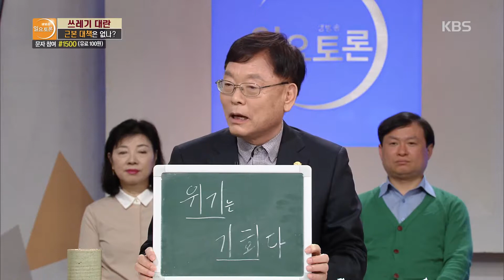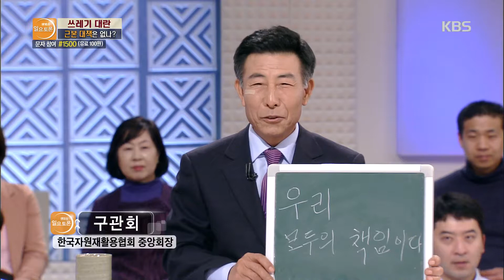생방송 일요토론 - 키워드로 보는 쓰레기 대란.20180415